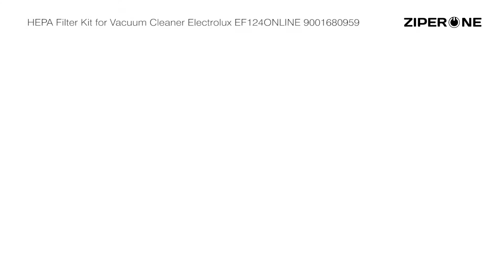HEPA Filter Kit for Vacuum Cleaner Electrolux EF124ONLINE 9001680959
Genuine Electrolux filter kit. Complete with Container Hepa filter, output Hepa filter and Foam Motor Filter.